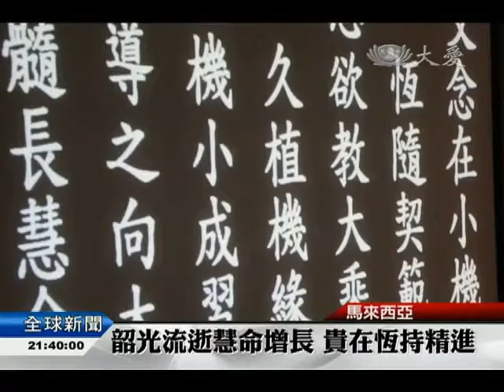20140920 為善競爭分秒珍惜 事業變成志業